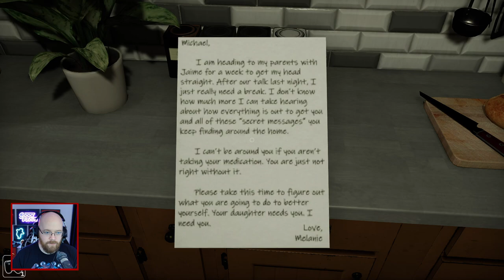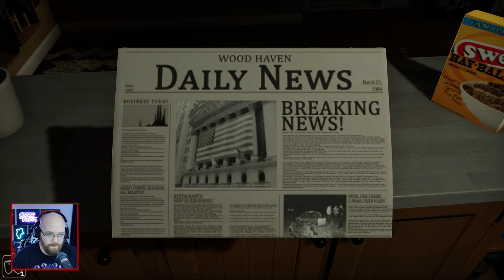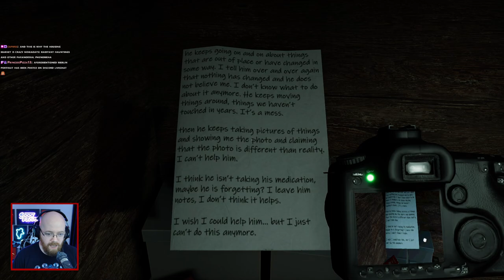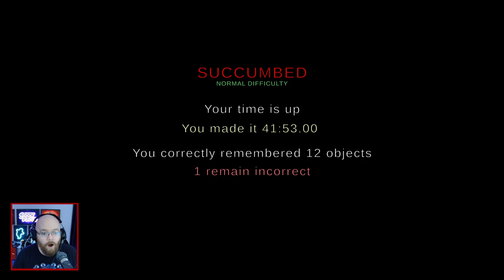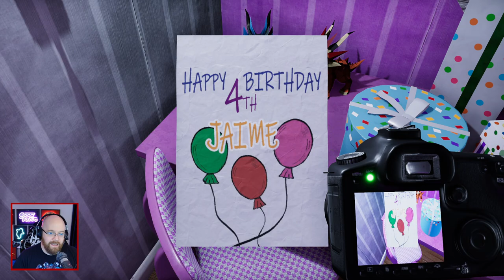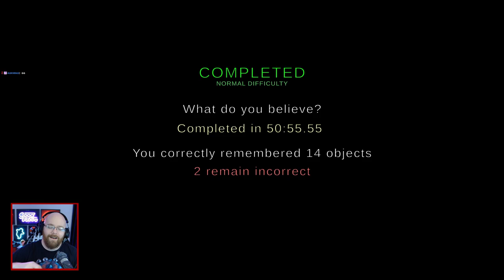Demons haunt my nights in my house - Confabulation - Full Playthrough